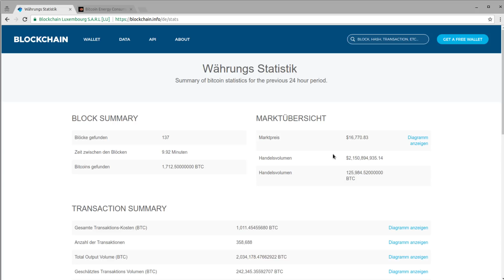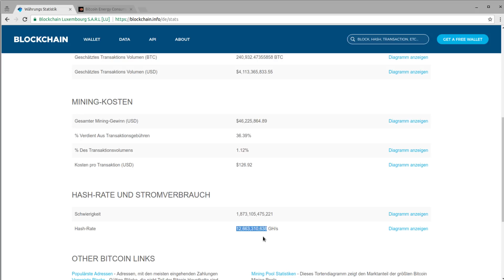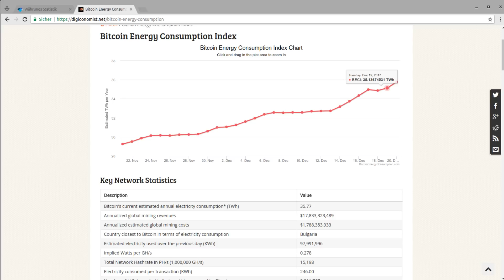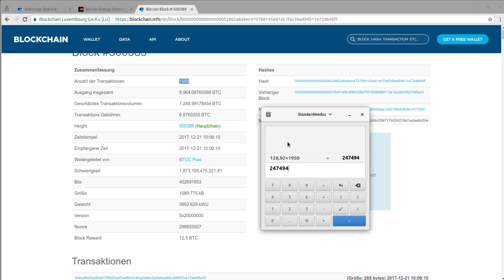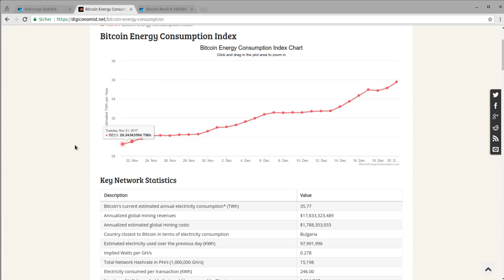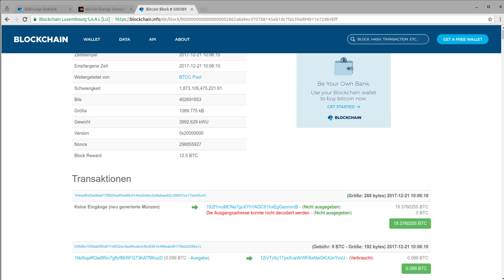Bitcoin Tutorial #11 - Stromverbrauch von Bitcoin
In diesem Tutorial geht's um den Stromverbrauch des Bitcoin-Netzes.

Playlist * *Meine Website mit allen anderen Kanälen und Newsletter* *